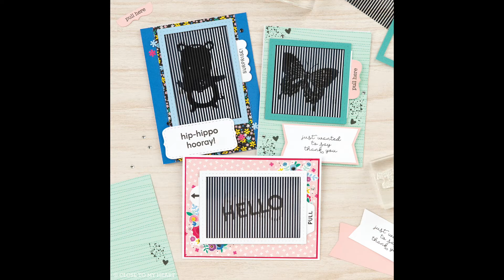CTMH Creativity In Motion Cards | The Leaf Studio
I made some cards for my blog and this video shows how they work!